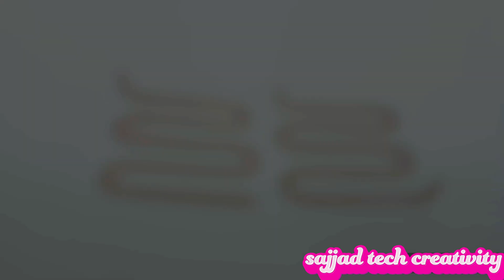how to make fast culling AC how to make AC smart air conditioner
In This Video I Use :
1. cupar pipe
2. air pump
3. dc motor and propeller
4. butane Gash

how to make ac colder in car
how to make ac colder
how to make ac colder in house
how to make ac blow colder
how to make ac cooler
how to make ac more efficient
how to make ac blow harder
how to make ac
how to make ac work better
how to make ac unit colder
how to make ac colder in room
how to make ac smell better
how to make ac with cardboard
how to make ac cool
how to make ac cool faster
how to make ac motor speed controller
how to make ac at home
how to make ac at home without electricity
how to make ac more cooler
how to make ac smart
how to make ac warmer
fan
how to make mini ac,
how to make mini ac at home,
how to make mini account in brawl stars,
how to make mini ac with peltier module,
how to make mini ac at home very easy,
how to make mini ac at home with cardboard,
how to make mini ac at home with dc motor,
how to make mini ac at home with copper pipe,
how to make mini ac at home in tamil,
how to make mini ac at home malayalam,
how to make mini ac at home with peltier module,
how to make mini ac air conditioner,
how to make mini ac at home in telugu,
how to make mini ac motor at home,
how to make a mini account on brawl stars,
how to make a mini dc to ac converter,
how to make mini ac with copper pipe,
how to make 12v dc to 220v ac mini inverter,
how to make mini ac with dc motor,
how to make 3v dc to 220v ac mini inverter,
how to make a mini ac at home easily,
how to make mini split air conditioner at home,
how to make a mini air conditioner using peltier,
how to make a portable ac unit,
how do portable ac units work,
how to make a mini ac unit,
how to get bullhead small ac valhalla,
how to make 12 volt mini ac,
how to get small brown trout ac valhalla,
how to make mini window ac,
how to make ac with mini motor,
how to make mini a.c,
how to make your portable ac colder,
how to make mini cardboard ac,
how to make homemade mini cooler,
how to make a mini cooling fan,
how to make 12v mini ac,
how to build a mini ac,
how to make a mini pocket cooler,
how to make small mini cooler,
how to make miniature cooler,
how to make a real mini ac,
how to make a small mini cooler